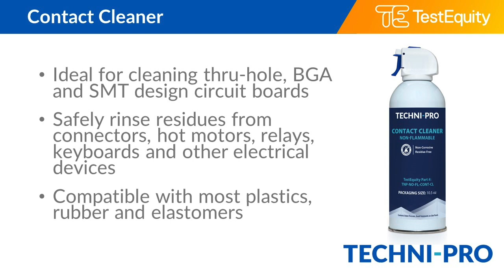Techni-Pro Contact Cleaner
Techni-Pro's non-flammable cleaner restores electrical and mechanical continuity to all types of contacts. It easily cleans a wide variety of soils including dust, grit, dirt as well as mineral oils, silicone oils, hydrocarbon based oils and fluorinated oils/grease.